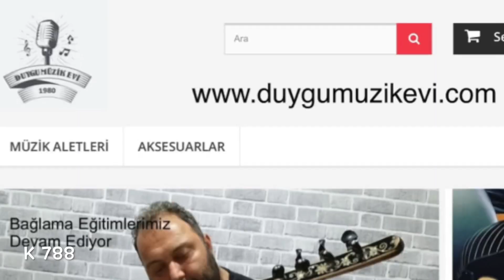Birbirinden harika 6 yarı profesyonel bağlama ⭐️⭐️⭐️⭐️⭐️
LÜTFEN yorum bölümünden fiyat sormayın Web sitemizden tüm bağlamalarımızı görebilir fiyatlarını öğrenebilirsiniz bize ulaşarak detaylı bilgi alabilirsiniz.
WhatsApp hattımız: 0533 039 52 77
Sabit Hattımız: 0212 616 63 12

PLEASE do not ask for prices in the comments section. You can see all our bağlama on our website, learn about their prices, and get detailed information by contacting us.
 Our WhatsApp line: 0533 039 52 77
 Our Fixed Line: 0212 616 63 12